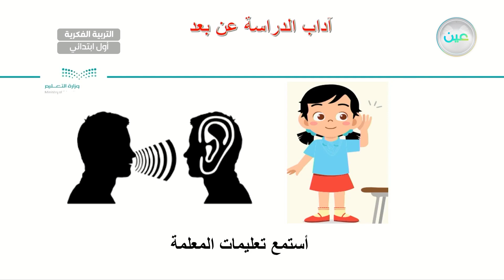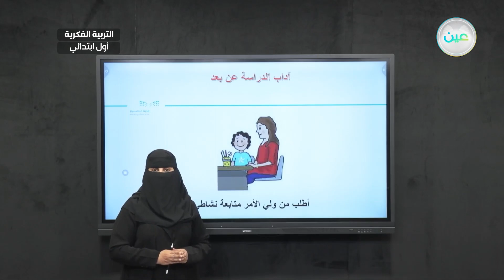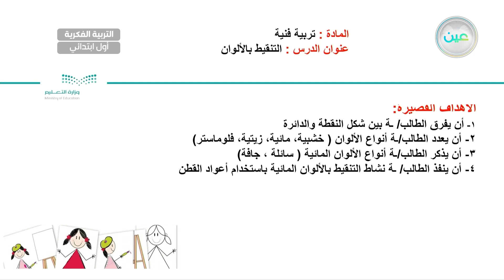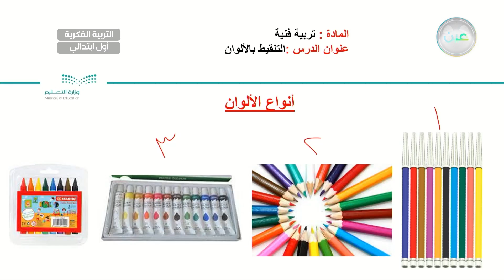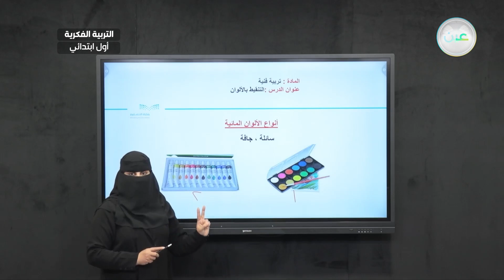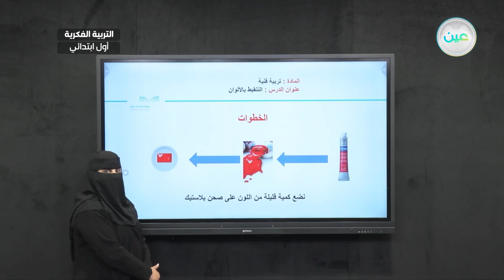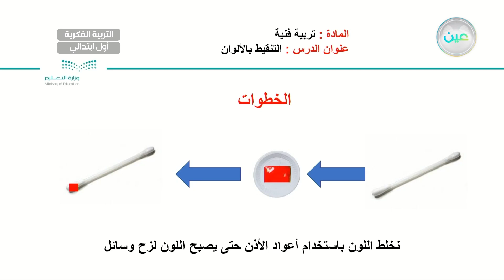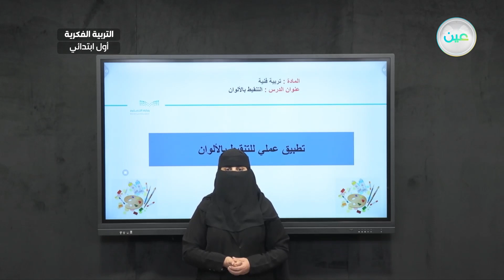التنقيط بالألوان - تربية فنية - أول ابتدائي فكري 1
الحصة 4 - الأربعاء - الأسبوع الأول - أول ابتدائي فكري 1